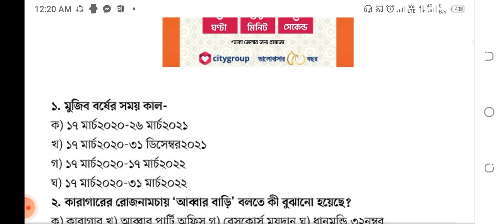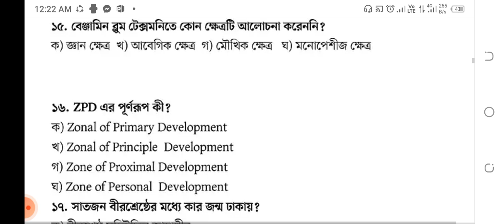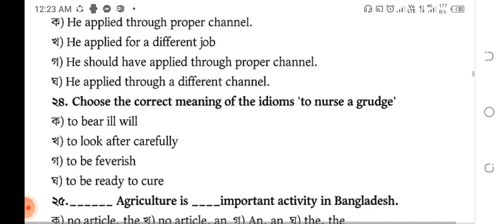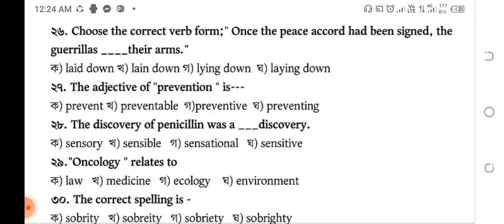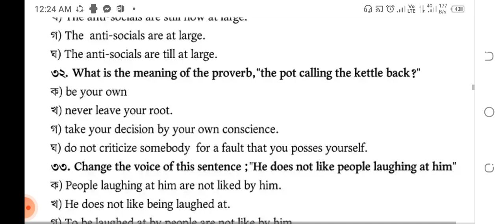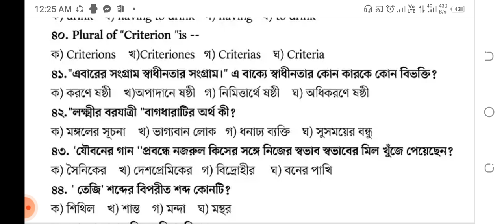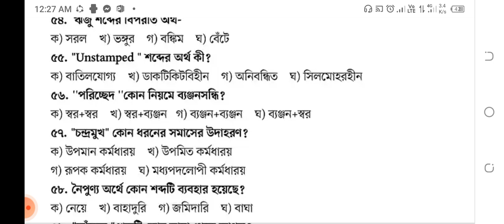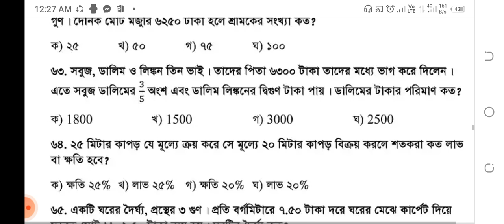প্রাথমিক শিক্ষক নিয়োগে ১০০% আসার মতো প্রশ্ন সাজেশন উত্তরসহ | Primary Teacher Exam suggestion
প্রশ্ন ও উত্তর এর লিং

primary exam date 2021, প্রাইমারি শিক্ষক নিয়োগ পরিক্ষা ২০২১, primary teacher exam preparation, primary teacher exam 2021 kobe hobe, primary exam update news, primary teacher job exam date, প্রাইমারি শিক্ষক নিয়োগ পরিক্ষা কবে হব,